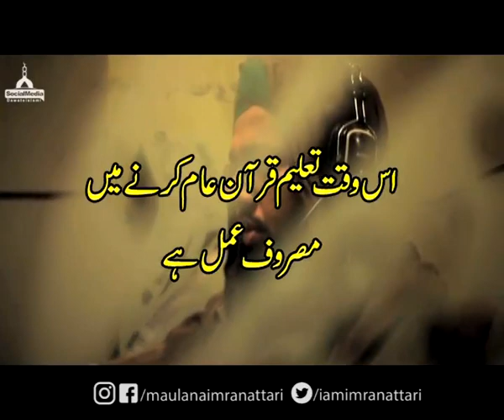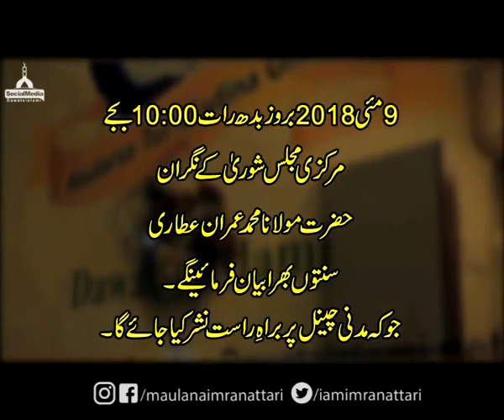بہترین شخض کون ؟ * مولانا محمد عمران عطاری